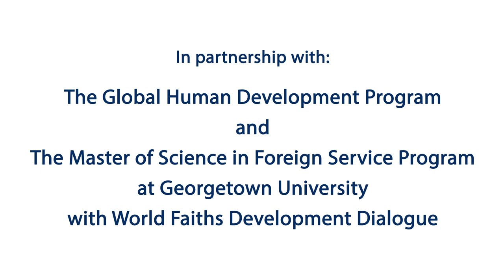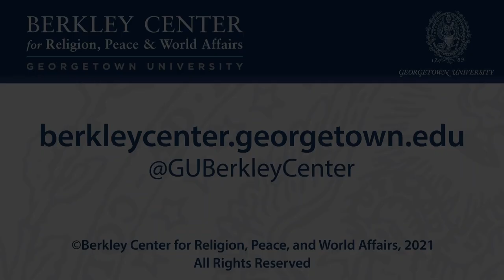Culture and Development: A Manifesto?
February 8, 2021 | Taking culture into account in development programs is a no-brainer at the levels of theory and human rights. In practice, however, it raises hosts of challenges, with forces pulling in different directions: universal values versus local norms, differing meanings of modernity, and bounds of external intervention and support. Robert Klitgaard (university professor at Claremont Graduate University, where he served as the president from 2005 to 2009) explores the history of various approaches, his own lived experience, and ideas for useful, practical models in his latest book, The Culture and Development Manifesto (2021). Klitgaard previously served as dean of the Pardee RAND Graduate School, where he was also the Ford Distinguished Professor of International Development and Security. He advises governments on economic strategy and institutional reform, and his consulting work and research have taken him to more than 30 countries in Africa, Asia, and Latin America.

Klitgaard will join Katherine Marshall, a Berkley Center senior fellow and professor of the practice of development, conflict, and religion, to discuss his latest book. They will explore the ethical and practical issues involved and their implications for students and practitioners of global human development. Shanta Devarajan, professor of the practice of international development in the Walsh School of Foreign Service, will offer remarks to frame the discussion.